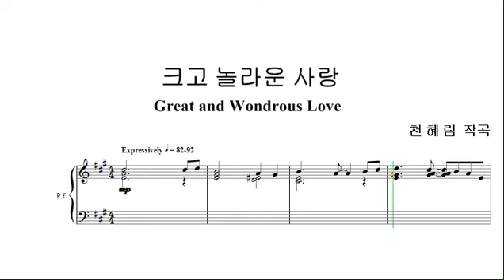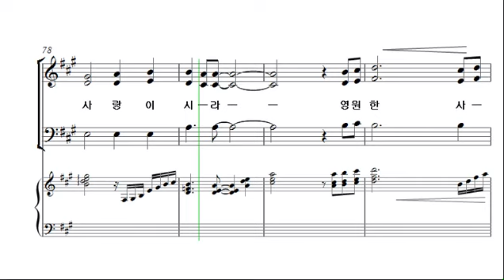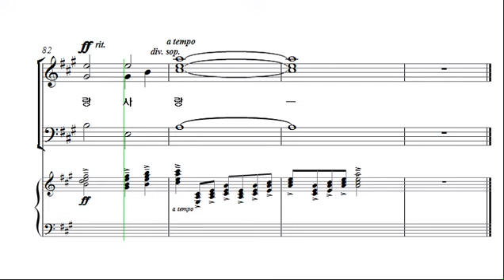[예수나의소망 2집] 11. 크고 놀라운 사랑_베이스